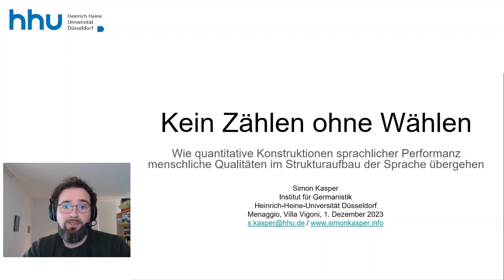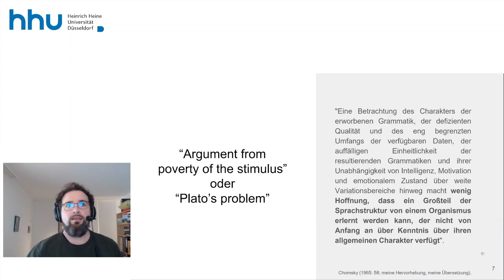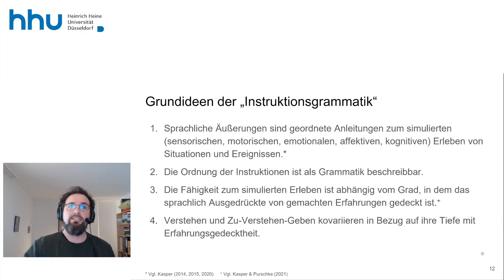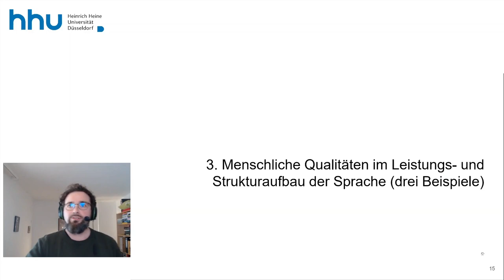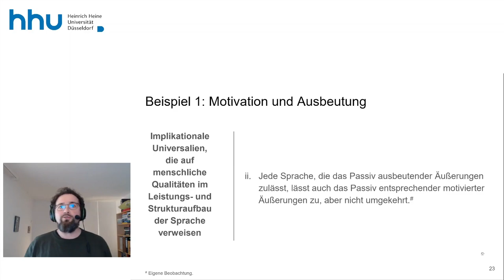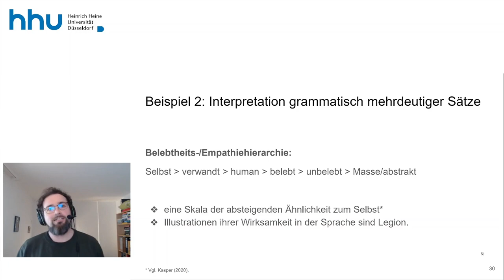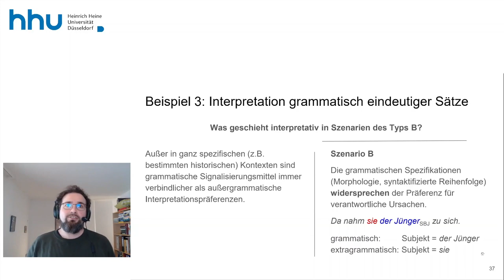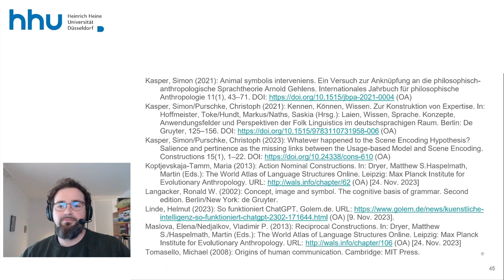Kein Zählen Ohne Wählen. ChatGPT und menschliche Sprachkompetenz [Vortrag Villa Vigoni (ITA) 2023]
ChatGPTs frappierende Leistungen basieren auf der statistisch-quantitativen Tiefenanalyse „blanken“ Textes. Sie scheinen damit andere Konzeptionen menschlicher Sprachkompetenz und -performanz in Frage zu stellen. Aber die Sprache wacher, pathologisch unauffälliger Menschen ist in Leistung und Struktur von menschlichen Qualitäten durchdrungen. Dies gilt es zu bedenken, wenn menschliche Sprachkompetenz am Vorbild von ChatGPT (und anderen quantitativen Konstruktionen der Kompetenz) modelliert wird ‒ und umgekehrt.
In diesem Vortrag begründe ich 1., dass eine kompetente Performanz menschlicher Sprache nicht rein quantitativ konstruierbar ist, präsentiere 2. Grundannahmen zu Leistung und Struktur menschlicher Sprache und weise 3. interessante menschliche Qualitäten im Leistungs- und Strukturaufbau der Sprache nach.